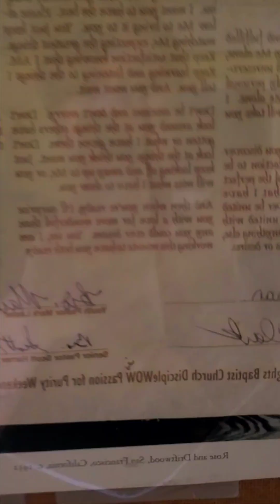Prophetic dream- Why dating / marriage isn't working for you. Believe and be satisfied!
Don't Limit God! Why you have closed doors in dating/ marriage. We Limit God with what we can hold! Break those bondage mindsets!